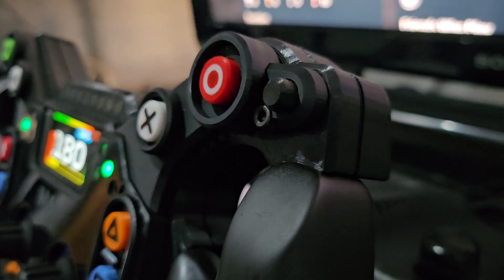MVH F1L Series 2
The MVH F1L Series 2

With the F1L Series Two we want to make sim racing affordable without locking you into an ecosystem. So we designed our Series Two wheels to bridge the gap from entry level sim racing to pro level sim racing by making it possible to use the same wheel on an entry level wheelbase such as the Logitech G29/G920/G923 series and then seamlessly, connect it to a Direct Drive wheelbase from other sim racing brands.